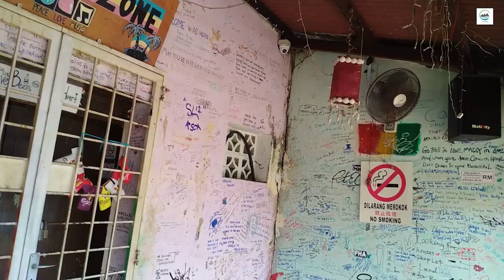Bandar Hilir Melaka - Melaka river walk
MELAKA or Malacca one of UNESCO world historical city , walking here make me feel the real history of Melaka empire,if you have any questions please drop your comments and I will try to answer as what I know, thank you for watching 🤗🤗🤗